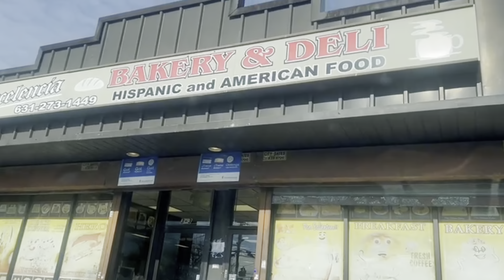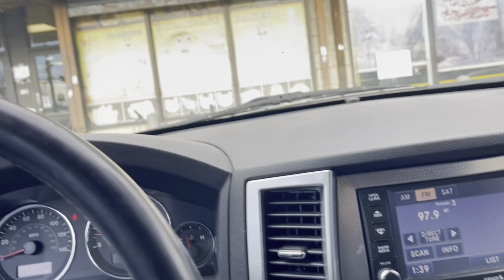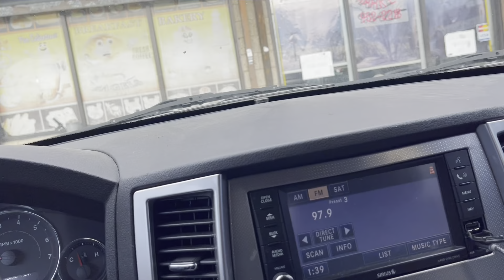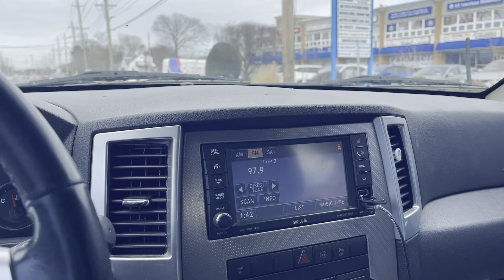panadería (SALVADOREÑA) miren todo lo que venden 💯❓